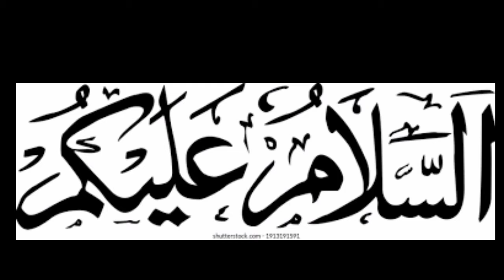Ehsaas Program 2021 | Nser servey 2021 | Bisp | Ehsaas Kafalat Program 2021 | Ehsaas Program new